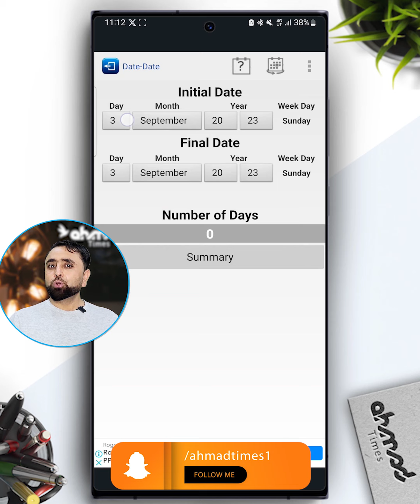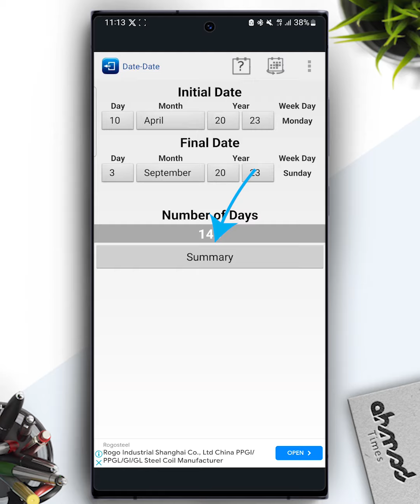يو داسې اپلکېشېن چې رخصتي به درته په اتوماتيک ډول شميري | Ahmad Times | Days Calculator App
يو داسې اپلکېشېن چې رخصتي به درته په اتوماتيک ډول شميري